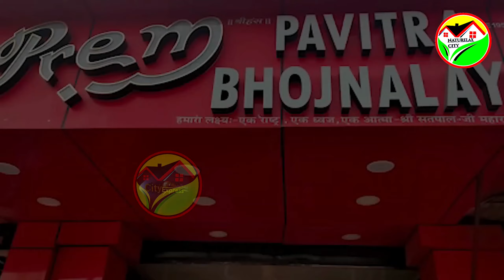मे अलवर बोल रहा हूं ! alwar district Rajasthan। alwar city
मैं राजस्थान का औद्योगिक शहर अलवर बोल रहा हूँ, I Am Speaking Alwar

What will you know in this video :-
 00:01  Alwar introduction
 00:43  Alwar location
 01:20  Alwar ke purane name
 02:05  Alwar industrial area
 02:40  Rajasthan ki first pyaj mandi kahan hai
 02:57  Alwar pak history
 03:30  Alwar ke mele
 03:44  Alwar ke mandir
 06:03  Alwar jay samand jhil
 06:47  Alwar silised jhill
 07:15  Alwar city palace
 08:12  Alwar sariska udyan
 09:09  Alwar kankwadi durg
 09:35  Alwar bhanghad ka kila history
 10:05  Alwar fatehjank ka makbara
13:04 Alwar ka khanpan